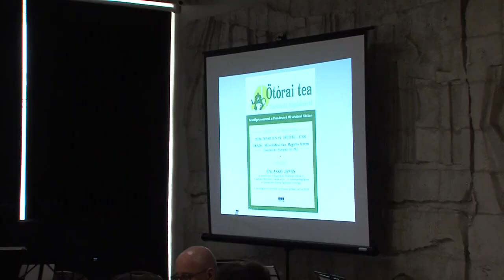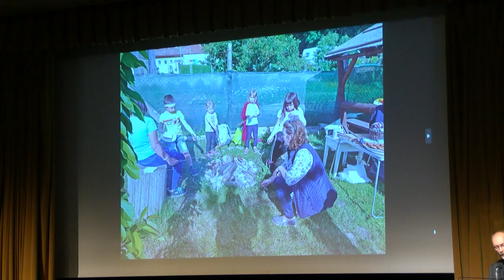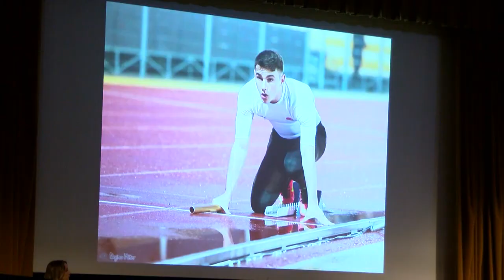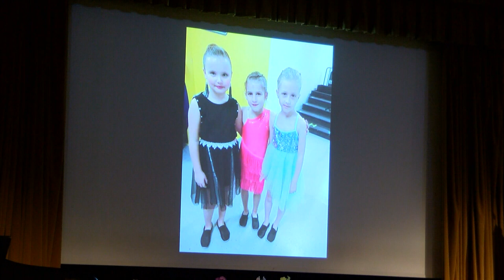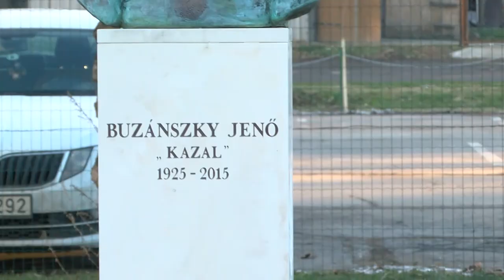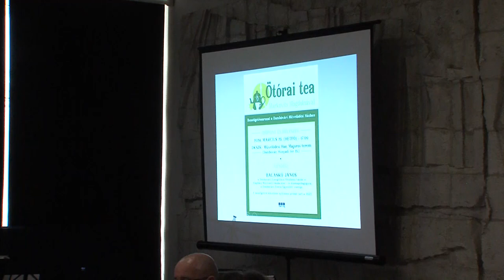Dombóvári magazin - 2024.04.02.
10 napirendi pontról döntöttek - képviselő testületi ülés
A Dombóvári Civil Tanács 3 éves mandátuma lejárt - Titkos szavazással döntöttek
3 éve alakult a sportszövetség - folyamatos fejlődés tapasztalható
ötórai tea - beszélgetés Balaskó Jánossal